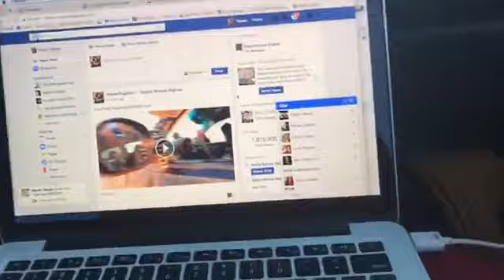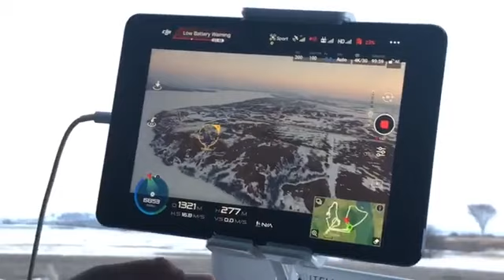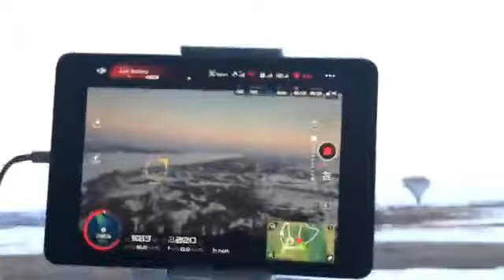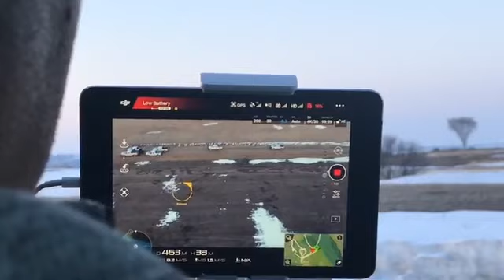Myron Dewey ~ Updates from outside camp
Digital Smoke Signals